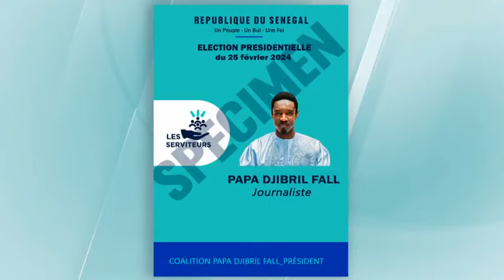PRÉSIDENTIELLE_2024 | TEMPS D'ANTENNE PAPE DJIBRIL FALL / Coalition Papa Djibril FALL président